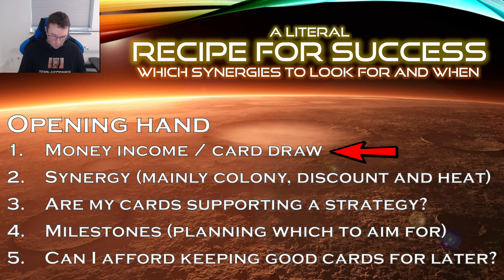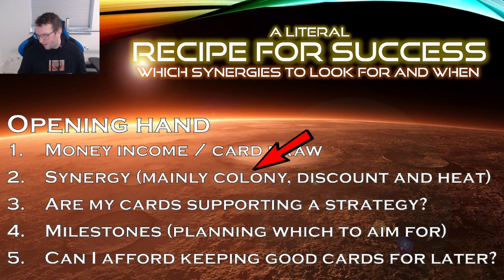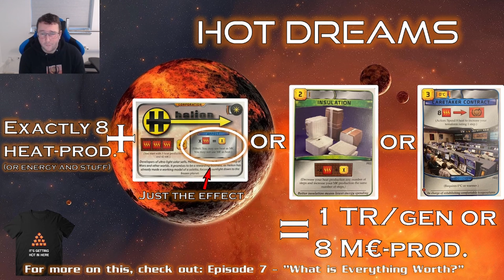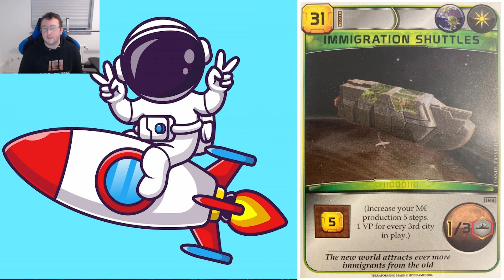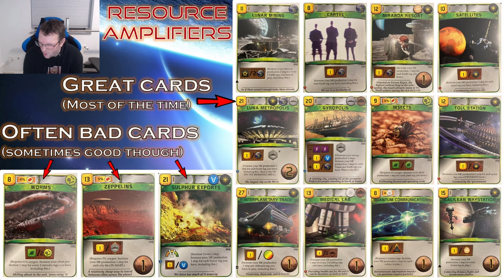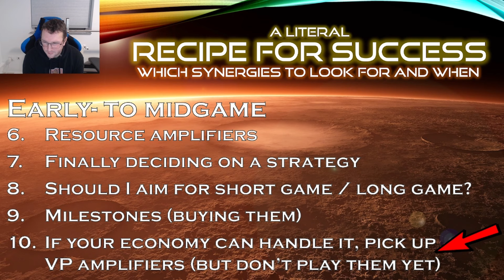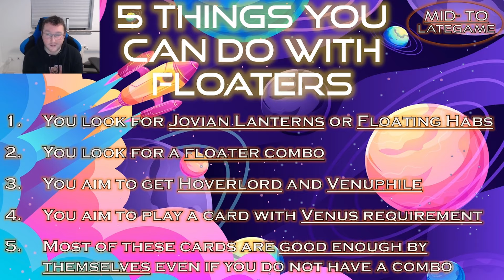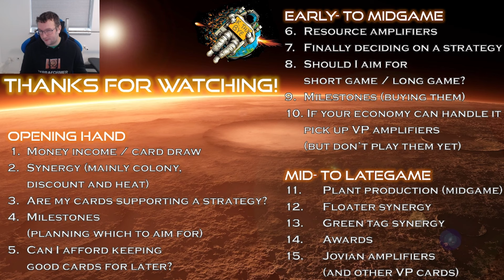Synergies, Opening Hand and a Literal Recipe for Success - TERRAFORMING MARSterclass Ep. 4 part 1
A literal recipe to winning Terraforming Mars :D

Timestamps:
00:00 - Intro
01:00 - Money Income (opening hand)
01:47 - Card-Draw (opening hand)
06:09 - Colony-Synergy (opening hand)
07:54 - Discount-Synergy (opening hand)
09:15 - Heat-Synergy (opening hand)
10:24 - Are my card supporting a strategy? (opening hand)
15:07 - The Terraforming Strategy (opening hand)
16:00 - The Card Strategy (opening hand)
19:27 - The City Strategy (opening hand)
21:17 - Planning which Milestones to aim for (opening hand)
22:50 - Can I afford keeping good cards for later (opening hand)
25:30 - Opening hand tips
26:40 - Resource Amplifiers (early- to midgame)
27:47 - Finally deciding on a strategy (early- to midgame)
28:16 - Long game / Short game? (early- to midgame)
28:34 - Buying Milestones (early- to midgame)
29:22 - Picking up VP-Amplifiers (early- to midgame)
28:34 - Resource Amplifiers (early- to midgame)
29:58 - Plant-production (early- to midgame)
31:10 - Floater-Synergy (mid- to lategame)
38:51 - Green Tag-Synergy (mid- to lategame)
40:29 - Awards (mid- to lategame)
41:29 - Jovian Amplifiers and VP-cards/plays (mid- to lategame)
42:15 - Extra minor synergies (Water, science, earth, venus)
44:47 - Outro

Thanks to the Fryxelius family, Fryxgames and Stronghold Games for creating this wonderful game. Ultimately all the cards and game components belong to them.

by dota 2 and Valve

Created by:
Twin Sails Interactive
Fryxgames
Lucky Hammers

Pictures used:
783 pictures of my own copy of the game that I have taken myself.

Additionally, I have used pictures from the Internet. I have used the pictures in good faith and I did my best to give all of you proper credit. If I have failed to give you proper credit for a picture, write me in the comments and I will add your name to the description.
I am not monitizing this video.

Thanks to the nice people at freepik.com for providing the cute austronaut pictures as well as some awesome backgrounds.
catalyststuff
upklyak
kjpargeter
sebdeck
angel_nt
adisonpatum
macrovector
nawazwazwaz
collayart
d.vanilla
vectorpouch
KattPolyakova
macrovector
brgfx
macrovector
nopiaalea

arunika.std
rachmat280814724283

Yuri_B
Vadim Sadovski
Matej Antunović

Makinita

Thanks to stronghold games for creating my favorite board game.
Thanks to rick and morty for being awesome. I promise to only use the bird person picture on this side of the central finite curve.